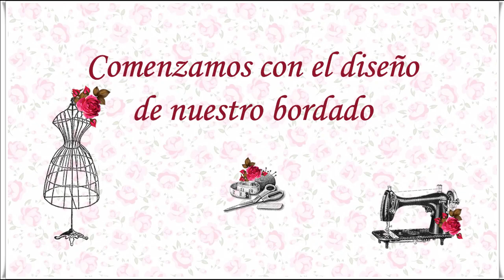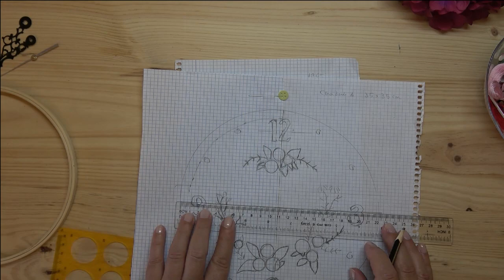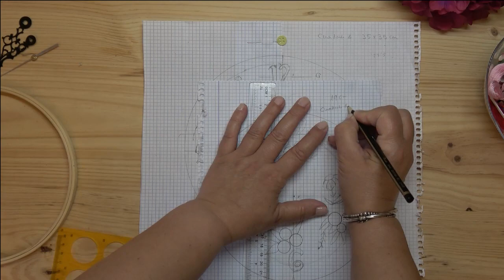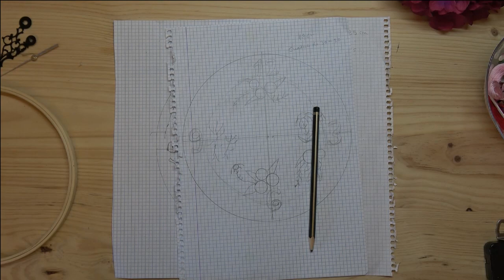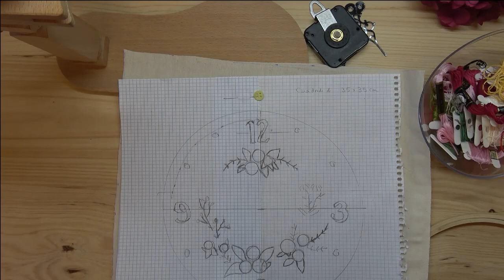Tutorial Cómo preparar un Bastidor para Empezar a Bordar Patrones Gratis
Hola Compis, hoy os traigo un tutorial donde os explico cómo preparar nuestro bastidor para bordar. También os enseño cómo hacer vuestros diseños para bordar y a tensar el tejido

Te dejo los Patrones Gratis en mi Grupo de Facebook El taller de Amparo
y también en mi Pinterest El taller de Amparo

Si quieres comprar tu Porta Bastidor, yo lo compré

Si me dejas tus comentarios  te responderé encantada!!!